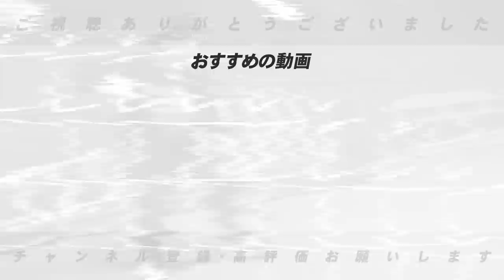【巨人ポランコが退団】今季138試合で24本塁打のポランコを獲得に動いておくべき球団はあるのか？【プロ野球】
■【大型トレード】楽天涌井秀章投手と中日阿部寿樹内野手と交換トレードが成立！涌井は間違いなく活躍する！その理由は…高木の意見を語ります！【プロ野球】